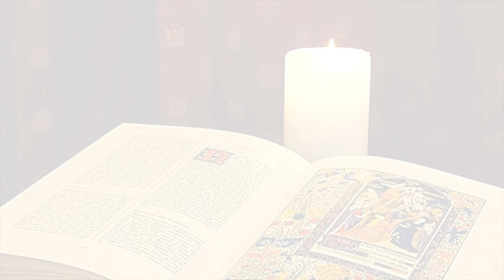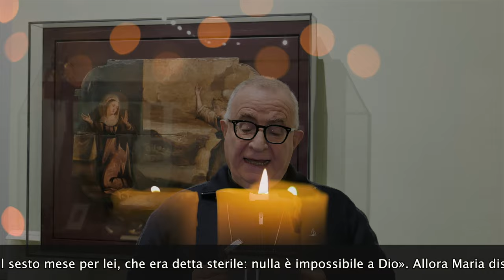La Buona Novella - Commento al Vangelo - IV domenica Avvento anno B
Commento al Vangelo del 24 Dicembre 2023